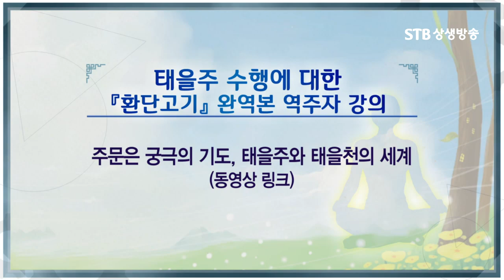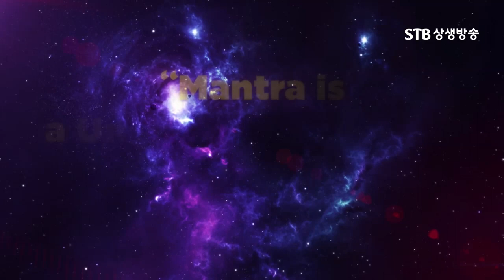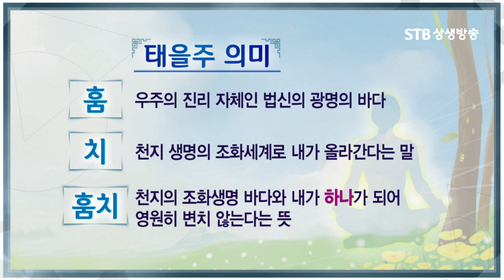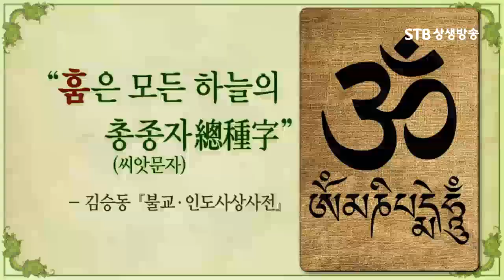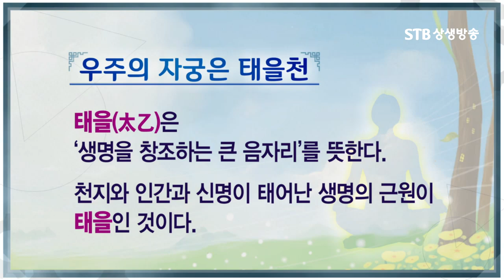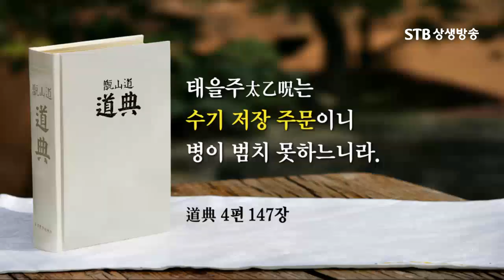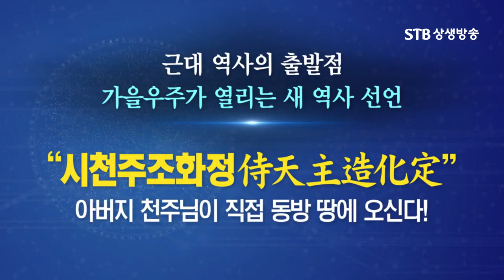건강을 회복하고 모든 기도를 성취하는 주문ㅣ태을주를 소개합니다ㅣ주문은 궁극의 기도다ㅣSTB상생방송